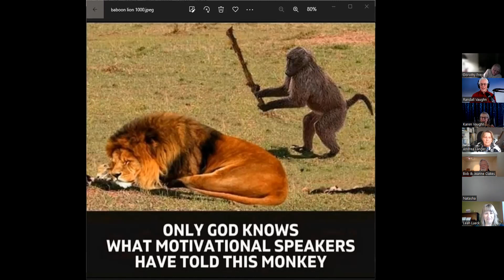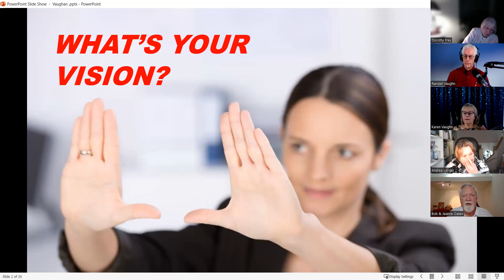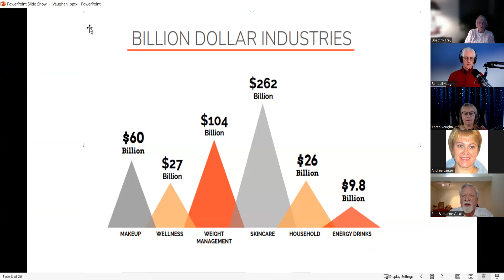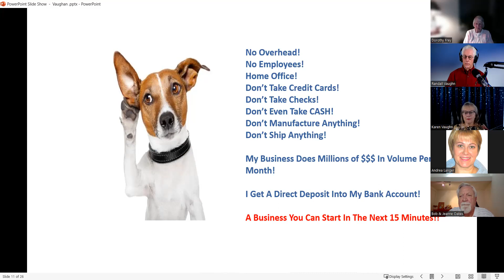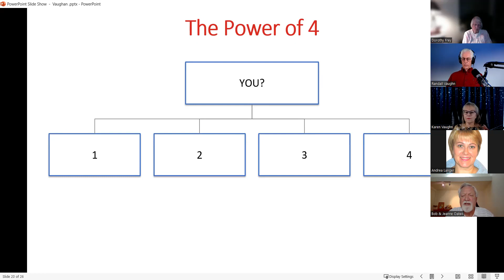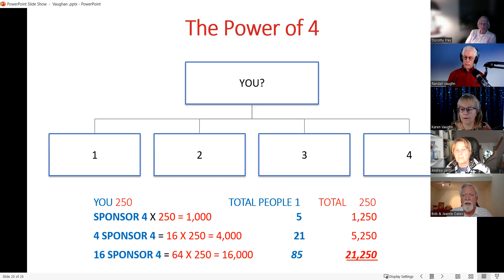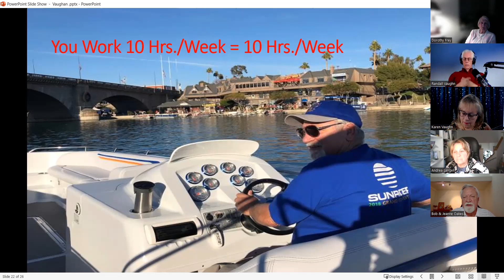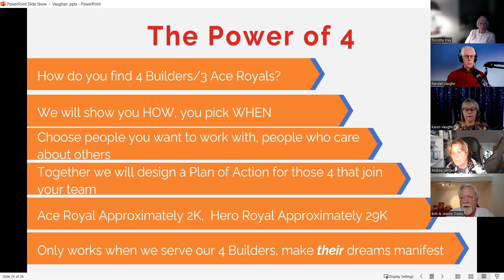Is Network Marketing THE BEST OPTION for MOST PEOPLE LOOKING FOR ADDITIONAL INCOME?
Network Marketing 101. Why is Network Marketing THE BEST OPTION for MOST PEOPLE LOOKING FOR ADDITIONAL INCOME! An Honest Look